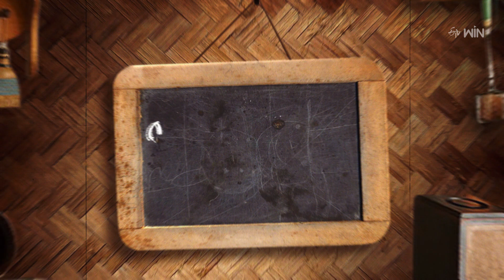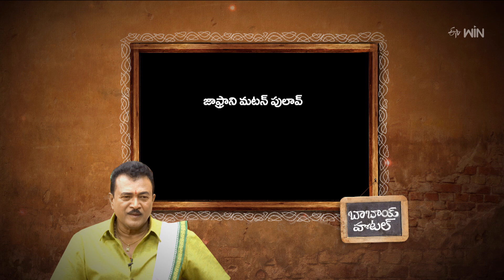Jafrani Mutton Palav | Babai Hotel | 10th Sep 2024 | Full Episode | ETV Abhiruchi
జఫ్రాని మటన్ పలావ్, వెల్లులి కోడి కబాబ్

The host presents us with the tasty dishes of Jafrani Mutton Pulao and Velluli Kodi Kabab made with simple ingredients.